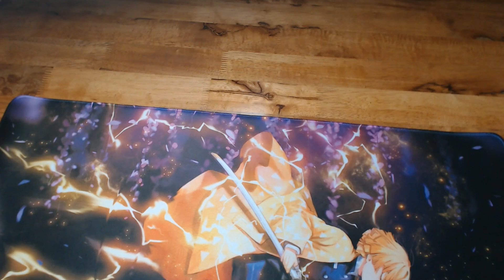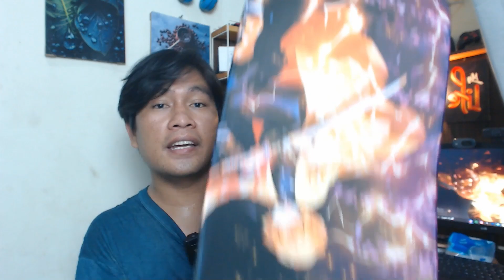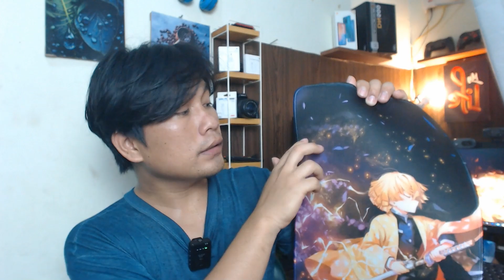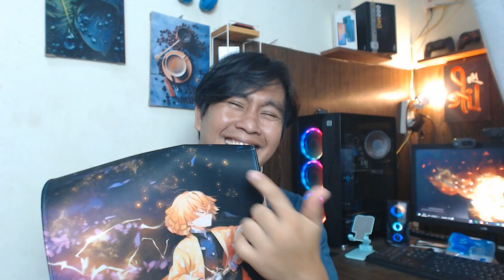GARA-GARA SALAH UNBOXING MOUSEPAD GAMING PERTAMA KU RUSAK